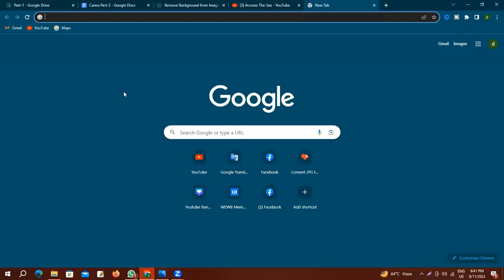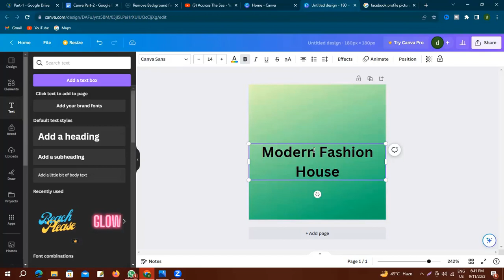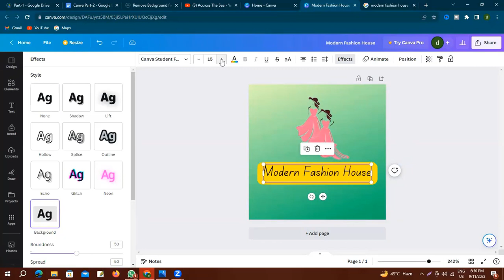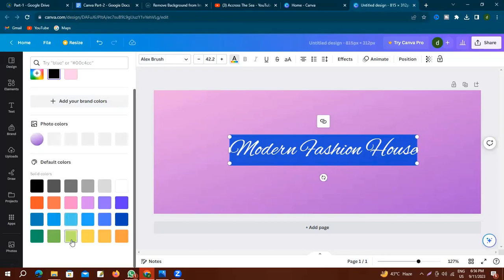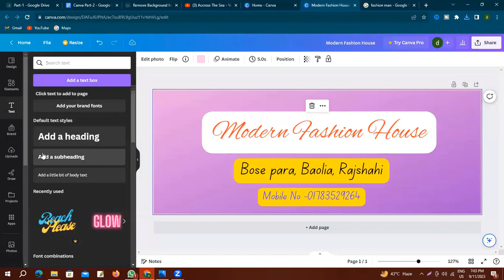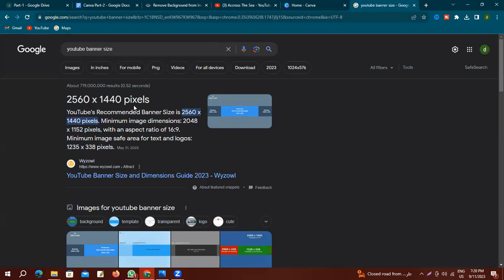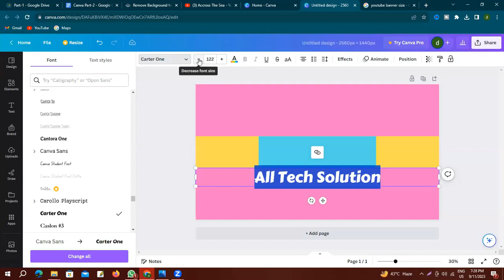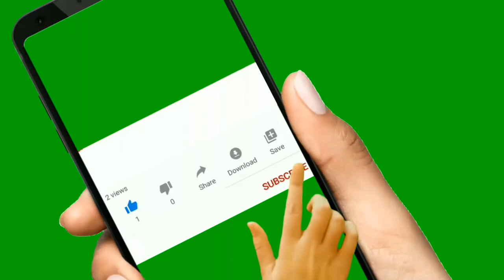ক্যানভার সাহায্যে Facebook কভার ফটো এবং YouTube ব্যানার তৈরী করুন Canva Design (Part 2)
This is one of the most popular and trusted channel for
Learning Digital Marketing, Basic English and Basic Computer.
You will be able to earn a lot of money by working online by
learning digital marketing through this channel.

স্বাগতম আমার চ্যানেল ডিজিটাল মিডিয়া ইনস্টিটিউটে আসুন।
 ডিজিটাল মার্কেটিং, বেসিক ইংলিশ এবং বেসিক কম্পিউটার শেখার জন্য এটি অন্যতম জনপ্রিয় এবং বিশ্বস্ত চ্যানেল।
আপনি এই চ্যানেলের মাধ্যমে ডিজিটাল মার্কেটিং শিখে অনলাইনে কাজ করে প্রচুর অর্থ উপার্জন করতে সক্ষম হবেন।
আমার চ্যানেল দেখার জন্য আপনাকে ধন্যবাদ.

outsourcing institute
facebook marketing
youtube marketing
youtube video upload
basic computer
basic english
microsoft word